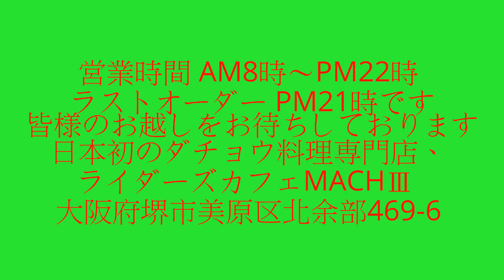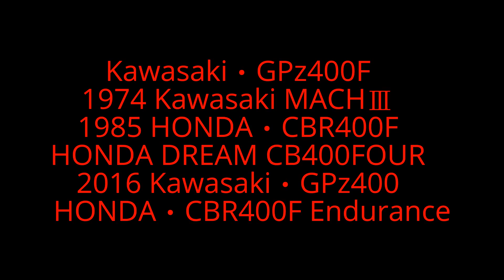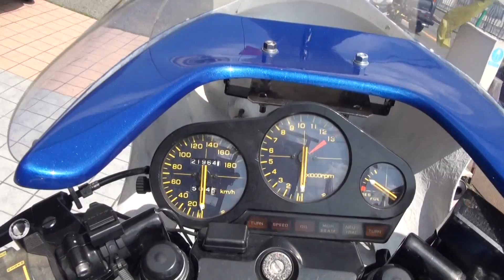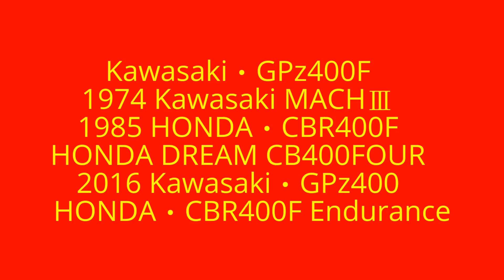カワサキ・マッハ Kawasaki・GPz400F 1974 Kawasaki MACHⅢ 1985 HONDA・CBR400F HONDA DREAM CB400FOUR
カワサキ・マッハ　Kawasaki・GPz400F　1974 Kawasaki MACHⅢ　1985 HONDA・CBR400F　HONDA DREAM CB400FOUR　2016 Kawasaki・GPz400